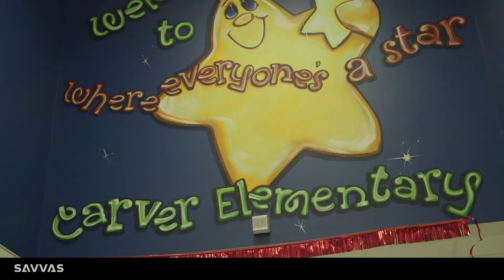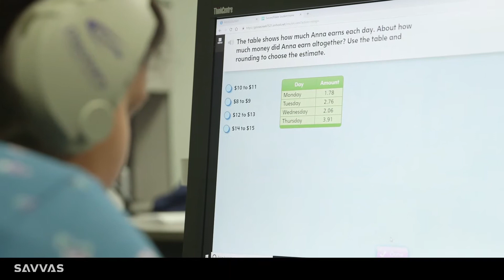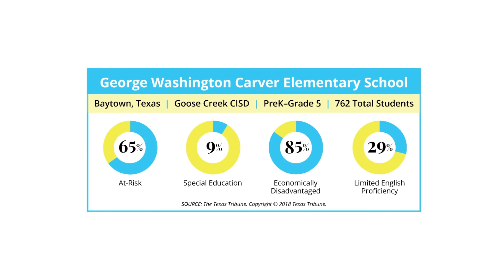SuccessMaker - Evidence Based Intervention for Struggling Learners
Welcome to the most powerful SuccessMaker® ever
for Grades K-8 reading and math. It does it all to make EVERY student more successful. This is “true” adaptive learning for intervention, differentiation, and personalization. today!